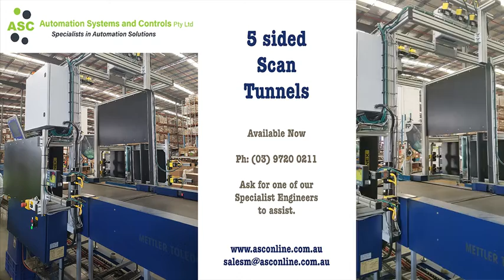5 sided scan tunnel s for warehousing & Logistics / 3PL applications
ASC are a turn key Solutions Provider. We design bespoke Industrial Production articles to suit your specific needs. An example of this are our 5 sided Scan Tunnels, designed, tested, trialled, installed and commissioned by our specialist team.